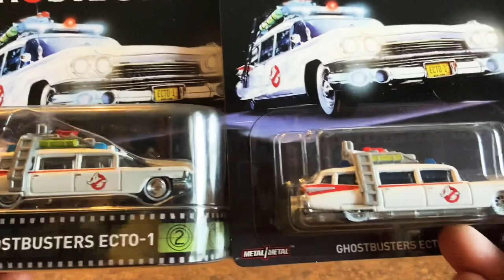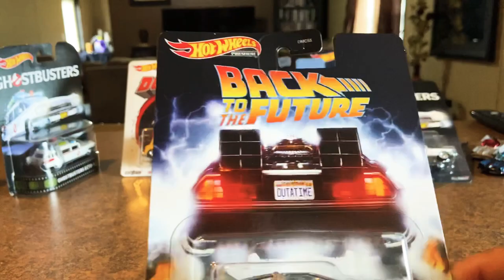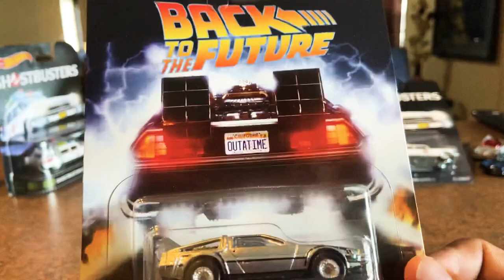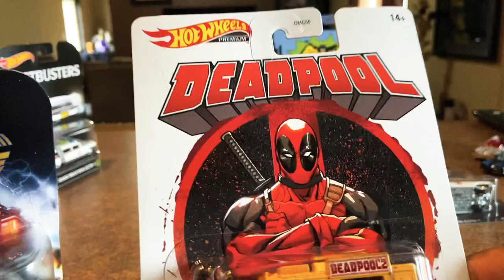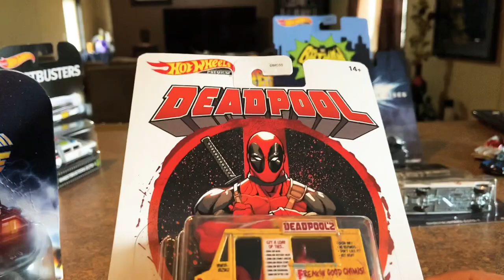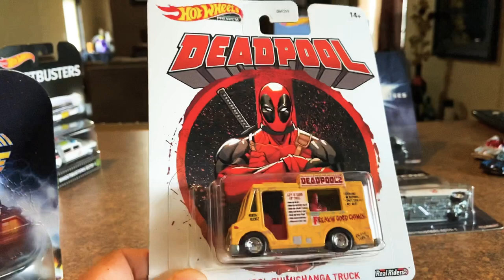Hot wheels premium